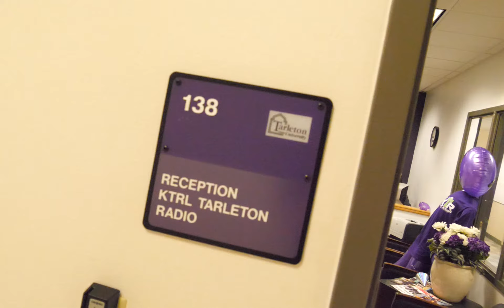Meet Cole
Hey Tarleton Radio! you've seen their work on plenty of our things, so we figured it would be about time you met Cole